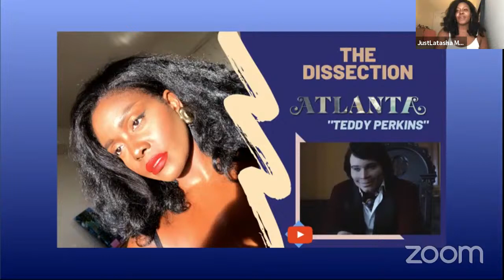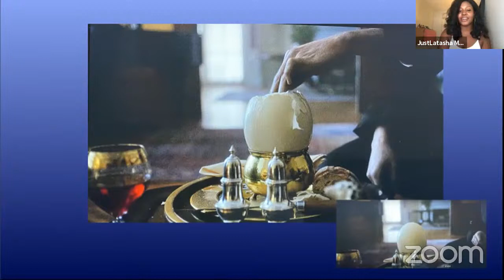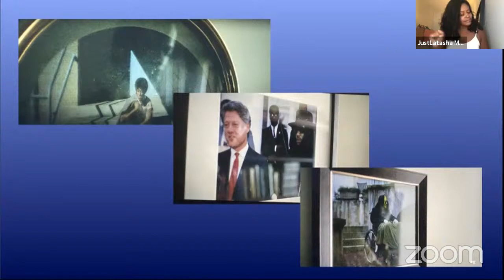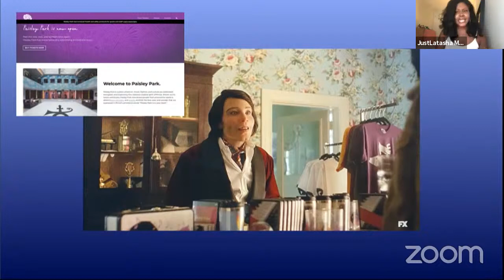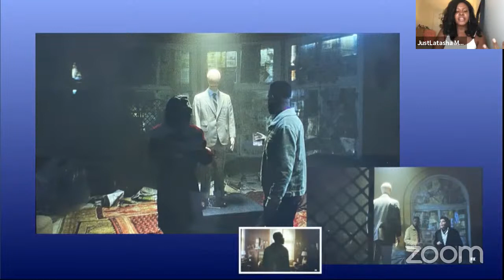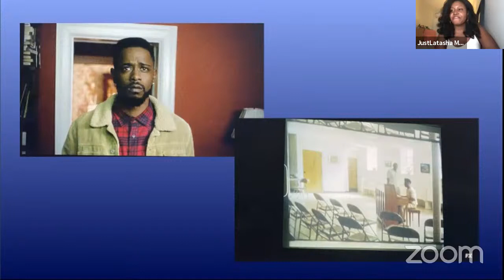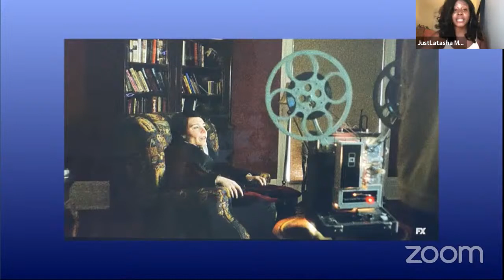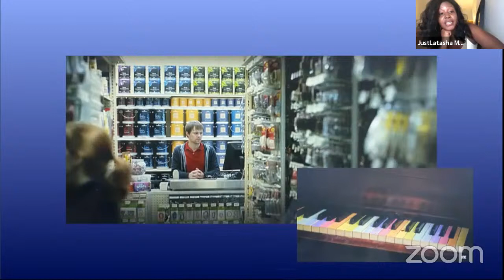Atlanta "Teddy Perkins" | The Dissection {LIVE}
Trying something new! My talk show, Thursday Nightly... IS SCRAPPED. Since ya'll like Dissections, let's dissect! Tonight, I'll be dissecting one of my favorite TV episodes of Atlanta on FX, "Teddy Perkins". Created & Written by Donald Glover & Steven Glover.

Every Thursday at 6PM EST, we'll dissect a RANDOM TV EPISODE! Let me know some of your favorites!

Dissection Tuesdays | LIVE Show at 6PM (EST) ("May I Destroy You")
The 8PM Show | LIVE on Thursday Nights!

Are you a Youtube Creator? Get a discount of Tubebuddy with my code!